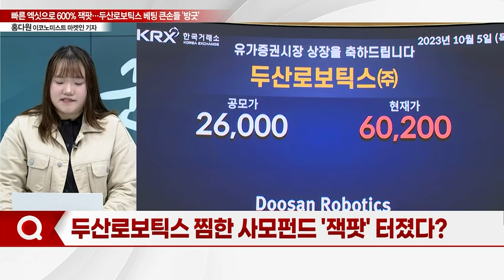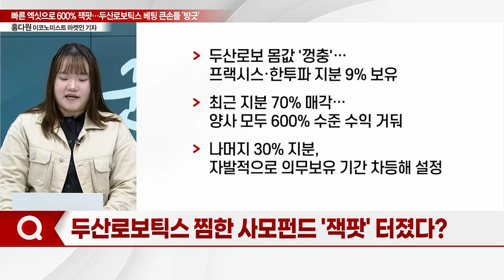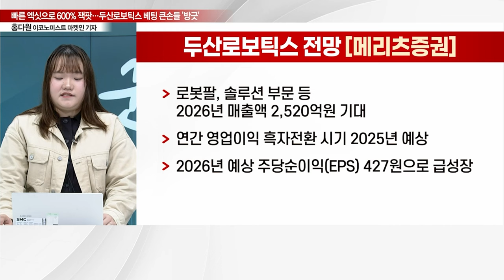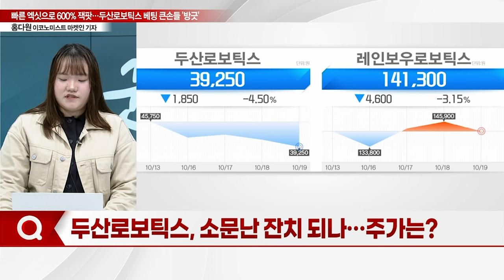"빠른 엑싯으로 600% 잭팟"... 두산로보틱스 베팅 큰손들 '방긋'_기자들의 백브리핑 (20231019)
Q. 찜한 사모펀드 '잭팟' 터졌다?
Q. 몸값은?… 큰손, 로봇 투자 선구안 빛났다
Q. 소문자 잔치 되나… 주가는?
Q. 판 커지는 로봇대전… 본격 투자 진행되나?